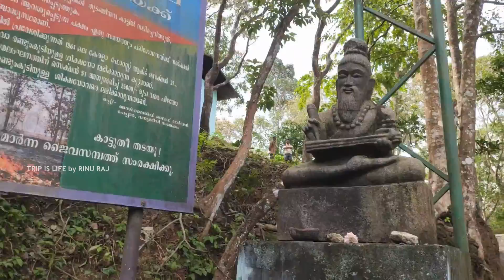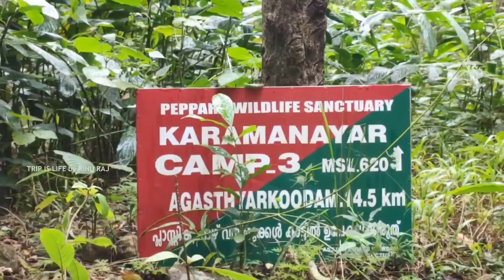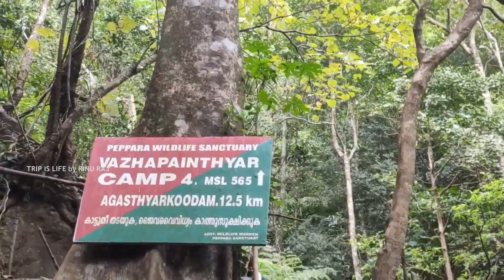Agasthyarkoodam Trekking Part 1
Agasthyarkoodam Trek is the most important trek in kerala. Agasthyakoodam is in Peppara wildlife sanctuary and involves 40+ KMs trek. Agasthyarkoodam is also called as Agasthyamalai, Agasthyakoodam, Pothigai Malai etc. Agasthyarkoodam is part of Agasthyamalai Biological Reserve and is part of UNESCO's world network of Biospheres. Peppara, Shenduruny, Neyyar wildlife sanctuaries along with adjoining areas of Kalakkad Mundanthurai Tiger reserve form the Agasthayamalai Biological Reserve.
Agasthyarkoodam trek involves trekking through different terrains - grasslands, shola forest, evergreen, semi evergreen, moist deciduous forests etc. It involves crossing waterfalls, climbing rocks with ropes attached and its probable you may witness elephants, guars etc. So always be vigilant and obey rules always. Agasthyarkoodam trekking can be done in season by booking online ticket through forest department's website, normally season trek will be from Jan 2nd week to Sivarathri date. Special permission request need to be taken from Forest department for Agasthyarkoodam Off-season trek.
Agasthyarkoodam trek can be done in 2 or 3 days; both options involve reaching at Athirumala Base camp by Day1 end and stay there. On Day2 morning, Agasthyarkoodam summit can be attempted and after that return back to Athirumala. If 2 Day trek option then need to return back to Bonacaud forest pickup station on the same day. If 3 Day trek, relax and stay at Athirumala base camp and return back next day morning.

Agasthyarkoodam is an experience every forest/nature lover should cherish.

(Thank you creators across world for the BGM)